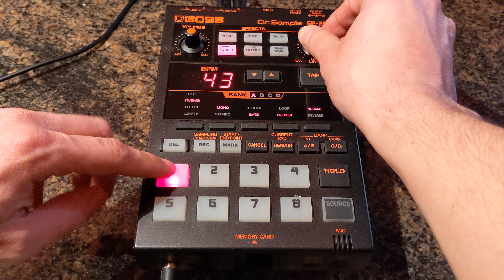Mathemantis - Platforms (SP-202)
Made this beat on the MPC Live in standalone mode and sampled it into the SP-202